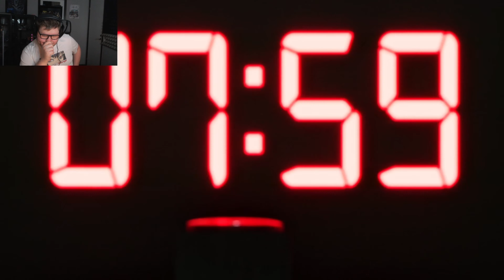Mack Finally Won!! - World’s Deadliest Obstacle Course Live Reaction!?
@MrBeast finally did it! He made everyone's favorite, Mack, earn his prize money, and he definitely deserved it. Props to him and his family—he's got my huge respect! Hope everyone has an amazing rest of your weekend. Take care, bye-bye!